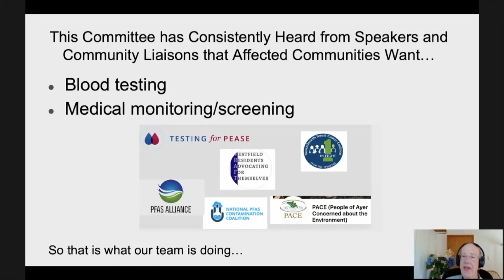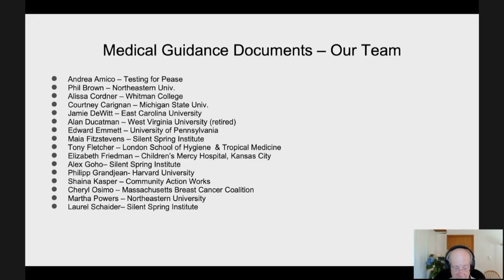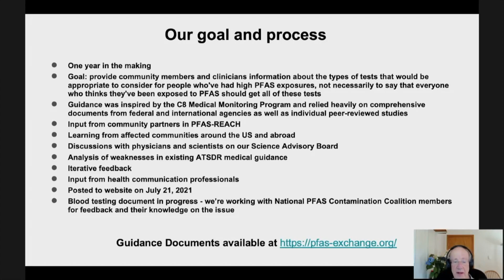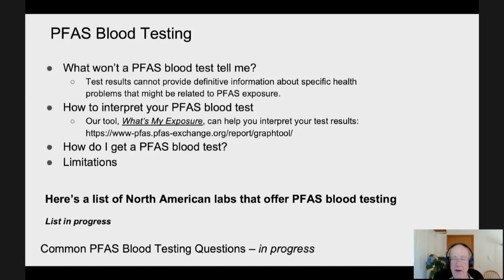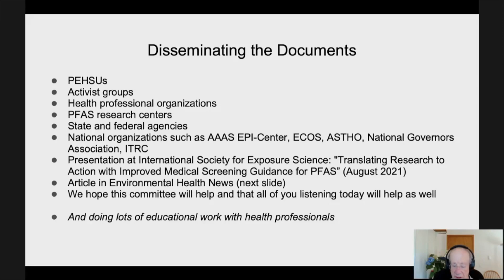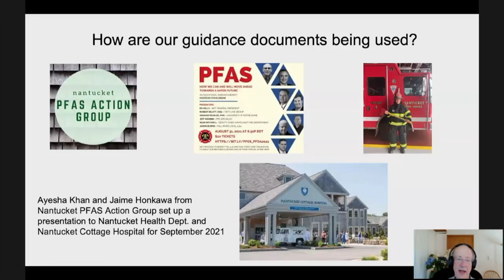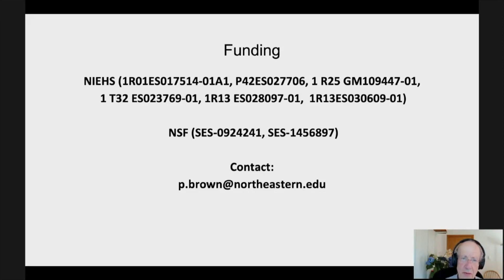Day 2, 3-esp: Phil Brown